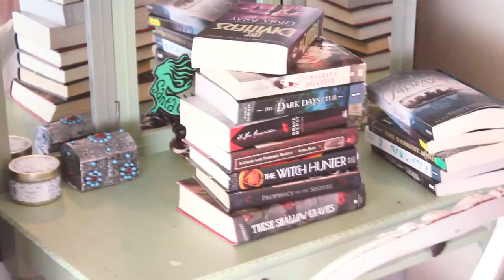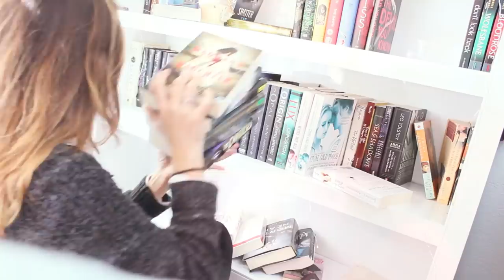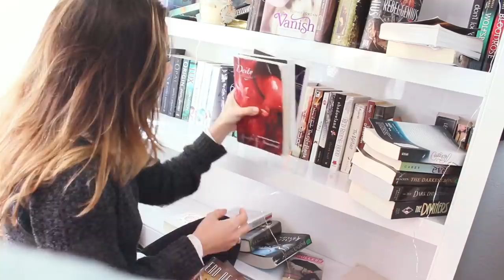BOOKSHELF REORGANIZATION ❀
Really wanted to reorganize my shelves and thought I'd bring you guys along! :)

hope you're all having a splendid day xoxo